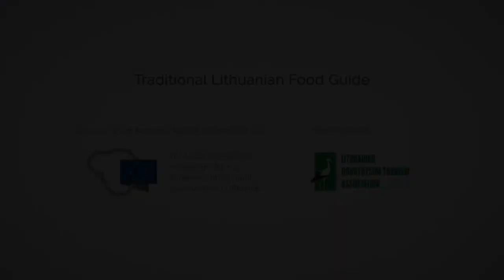Lithuanian water bodies. Localtaste.lt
has prepared a guide about Lithuanian water bodies. It is estimated that about 85 species of fish are found in the freshwater regions of Lithuania. Therefore, it is not by chance to say: the number of fishermen corresponds the number of fish soups. If you are interested in more detailed descriptions of Lithuania and its customs,